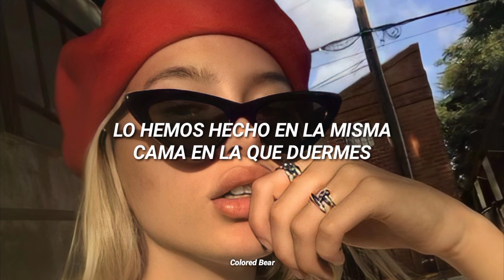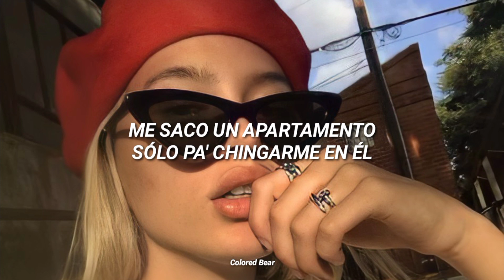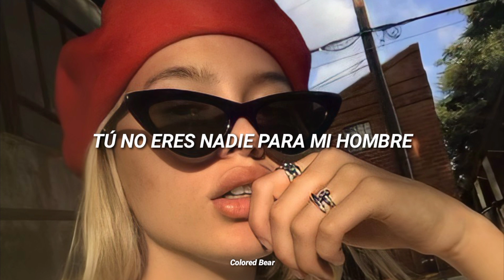"¿si tú le gustas tanto, por qué sigue conmigo?" 🔥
Canción: Malucci - No Es Tuyo.